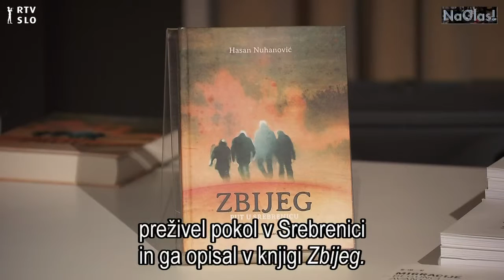Gledališčniki o beguncih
Ali so begunci avantgarda 21. stoletja – to je vprašanje, na katerega so za NaGlas! odgovorili številni gledališčniki. S postavitvijo žičnate ograje na meji smo simbolno tudi sami postali ujetniki in begunci, je bilo slišati na simpoziju projekta Atol. V Srebrenici pa so ljudje želeli biti begunci, a jim je bilo tudi to preprečeno. Več v prispevku Vesne Hrdličke Bergelj.